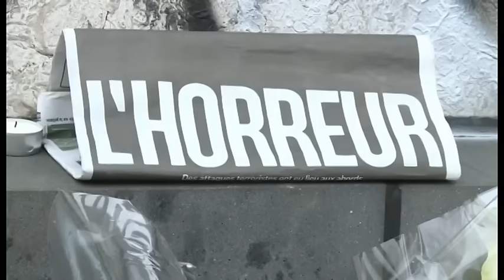Parigi, l'imam di Firenze Izzedin Elzir: "Il terrorismo non ha religione"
"Il terrorismo non ha fede, non ha religione. E' criminalità contro tutta l'umanità". Non si stanca di ripeterlo Izzedin Elzir, imam di Firenze e presidente nazionale dell’UCOII, l’Unione delle Comunità islamiche d’Italia. A nome dei tanti musulmani presenti nel nostro Paese, condanna  i terribili attentati di Parigi. Ma è davvero necessario che ogni volta le comunità islamiche siano tenute a dissociarsi, a difendersi, a dichiarare la propria estraneità ad atti terroristici come questo?
Servizio di Beatrice Bertozzi. Immagini AFP e TSD.
TSD Notizie del 16 novembre 2015.